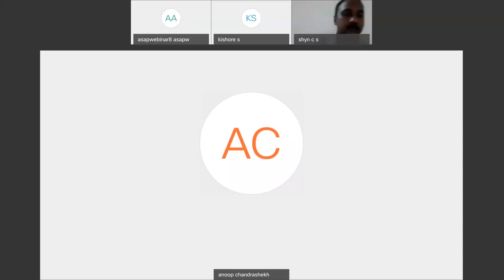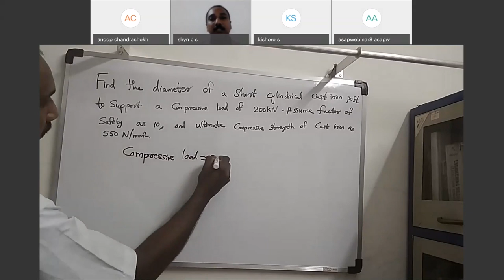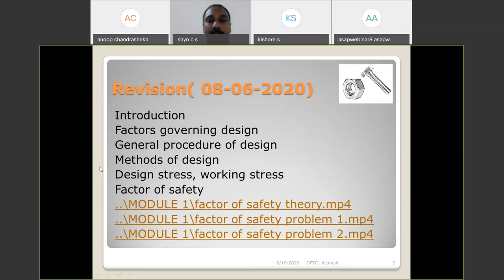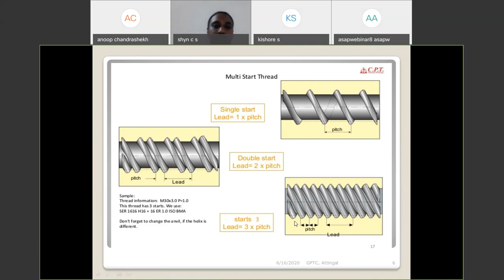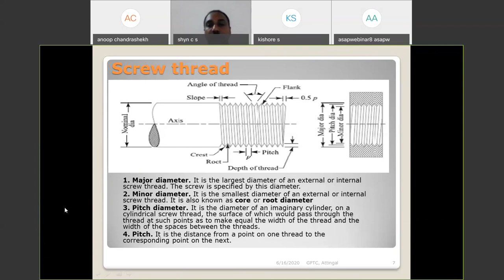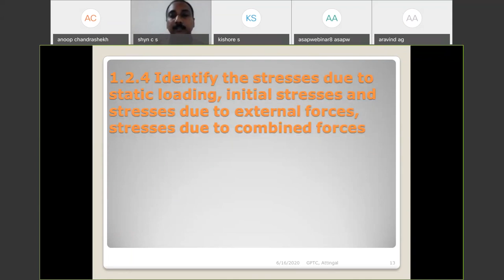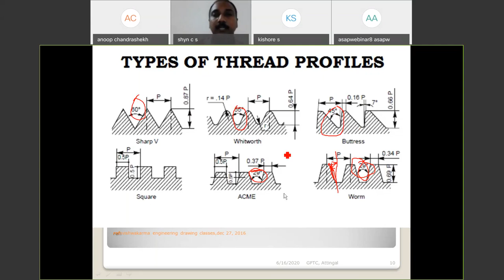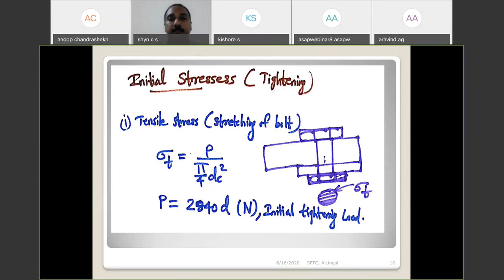S5-DME SITTTR online class no. 2., bolt, nut, screws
Dme